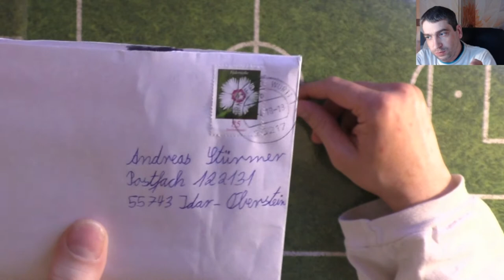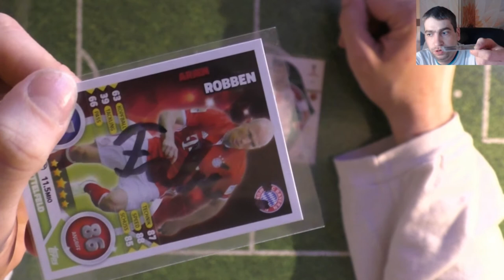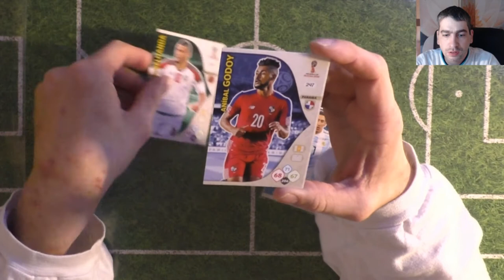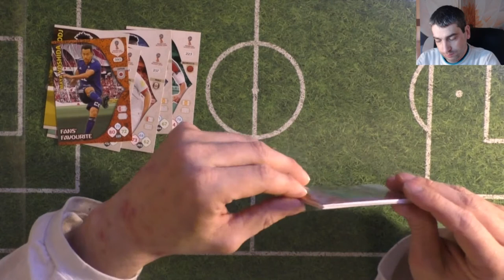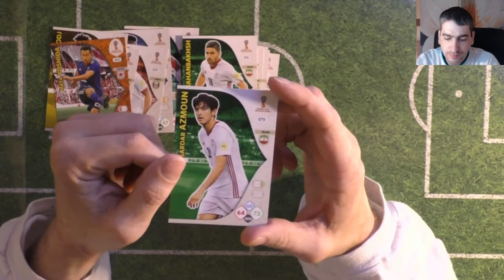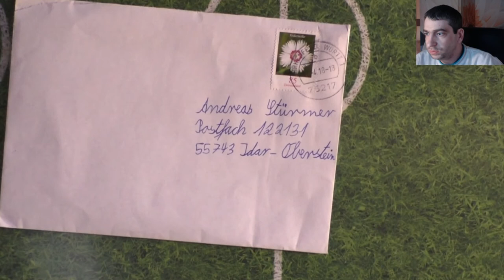Brief von Fabian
Heute gibt es wieder ein Mailday, der Liebe Fabian hat mir was zu geschickt!

Vielen dank noch mal an Samuel für mein Intro!!

 Andreas Stürmer
 Postfach 12 21 31
 55743 Idar-Oberstein